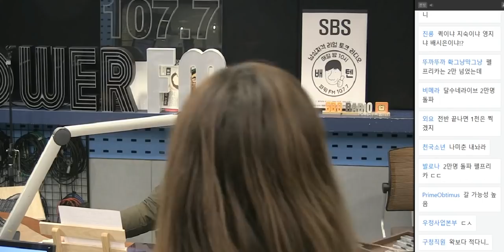20190122 배성재의 텐 불편-불편 가족편 with 윤태진 (잘가요, 초니형...재채기 없는 곳에서 행복하세요ㅠ)